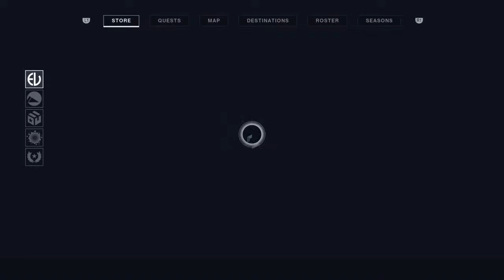Destiny 2 w/ BigFatDog and Blubaduba